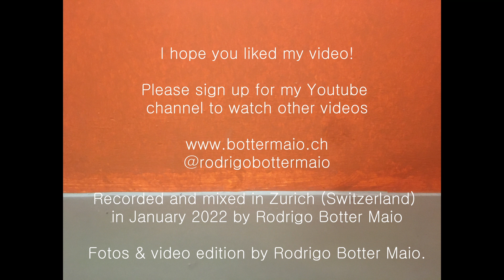BESAME MUCHO (Consuelo Velázquez) feat. RODRIGO BOTTER MAIO (all instruments & arrangement & video)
Here I am very happy to be posting my video Nr. 94 of the serie THE MULTI ROD SHOW (since 94 weeks non stopp!) and present you the second version of the song BESAME MUCHO to celebrate the VALENTIN'S DAY, at least in Brazil tomorrow.

Maybe some people here watched the first version of it with a guest guitarist (with 264 clicks) and will recognize the arrangement.
But this time I decided to make everything new, I am even using the horizontal position in the video for the first time.
Also, maybe you realized that I never play a song exactly like it is. I must arrange it before and this is the nice part of it. It would be too easy to open the Real Book and just play it. I want to put a part of me in it. I hope you like it :-)

When I put an idea in my mind, nobody can take it off. When I recorded the instruments in January I thought: I will make a version singing this and will put a romantic video where many objects I could find in my studio and at home would kiss themselves.
I didn't know that, but I realized that when I go to sleep all those objects stay all together all night long kissing and kissing. Besame mucho, like the title says.
If I don't put this today for the BRAZILIAN VALENTIN'S DAY, when should I put? :-)

As you see in THE MAKING OF, I had a lot of fun during the recording session. I definitely don't see any problem making good music and mix it with a little humor and fantasy. Maybe the person that laughs lauter is me, then it is ok as soon as I have fun.

So, I hope you like it and don't forget to leave your comments here. Thanks!

Take care and peace! More kisses and less weapons in the world.

Rodrigo Botter Maio, Zurich June 12th 2022